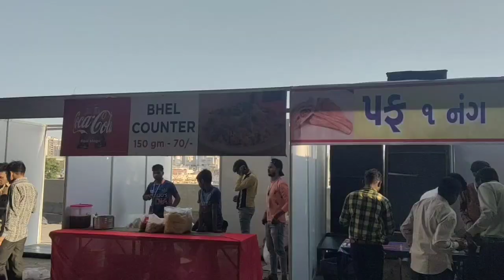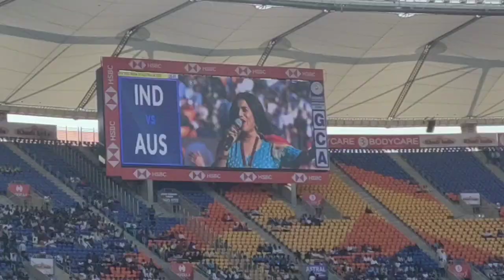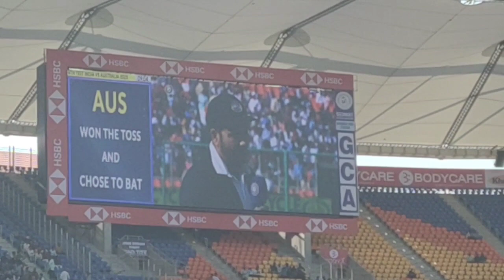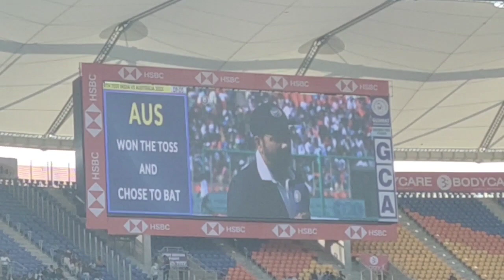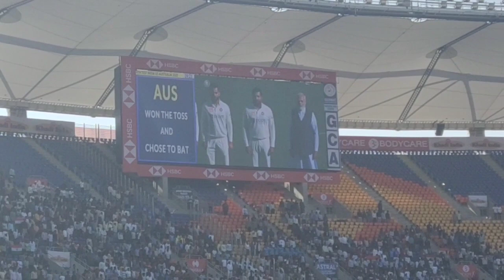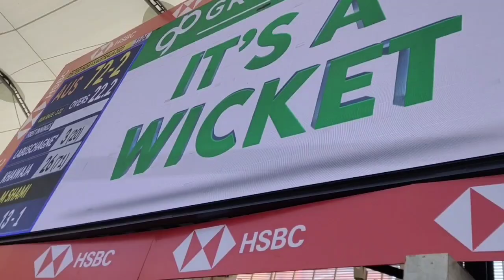World largest cricket stadium | IND vs Aus test match fill vlog with raviraj bannasa